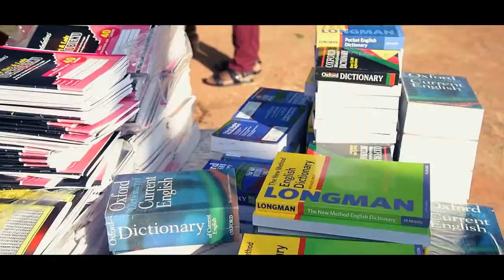Knighthood Investiture of Sir (Dr) & Lady Uche Obienu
Knighthood Investiture of Sir (Dr) & Lady Uche Obienu as Knight & Lady of St Christopher (KSC) Anglican Communion